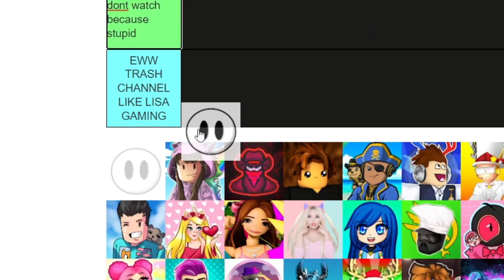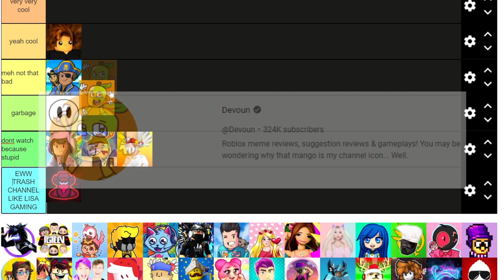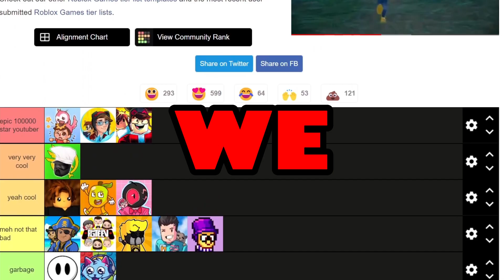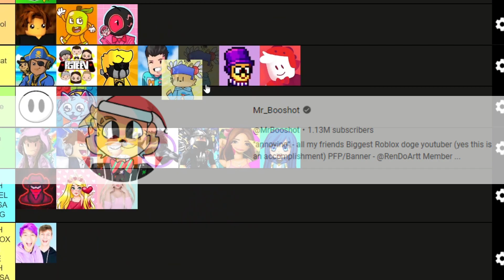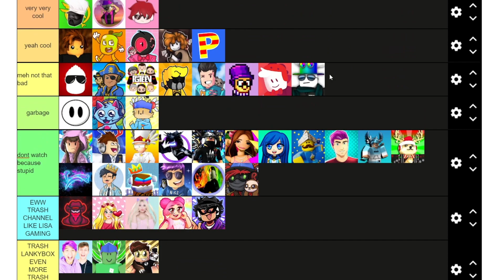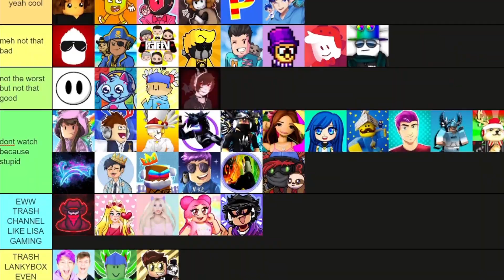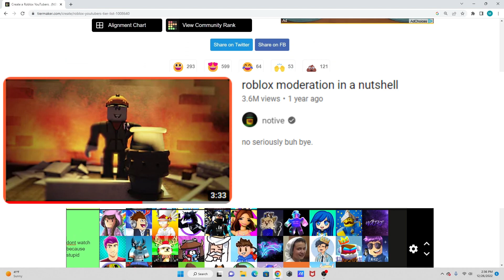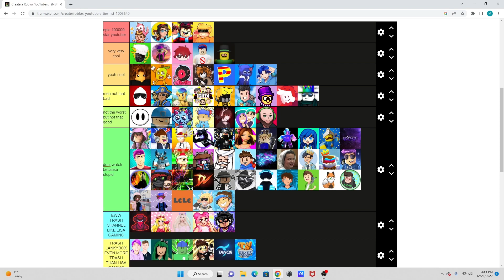THE ULTIMATE ROBLOX YOUTUBER TIER LIST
today in this video i rank roblox youtubers from if they are the best ever or the worst trash lankybox trash level
IT GETS REALLY INTENSE GUYS MAKE SURE TO WATCH TILL THE END GUYS LIKE